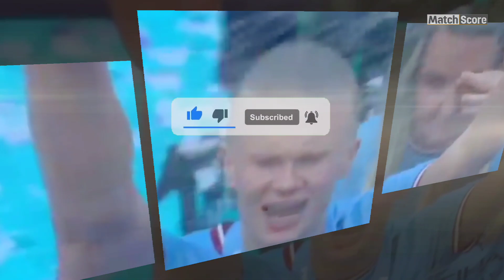Inilah 10 Transfer Termahal Liga Inggris 2023/2024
Hingga mendekati dimulainya musim baru Liga Inggris 2023/2024, semakin banyak transfer pemain top yang dilakukan oleh tim-tim Liga Inggris.
Premier League dikenal sebagai salah satu liga terbaik di dunia, bahkan bisa disebut nomor satu jika bicara soal prestise. Jadi, wajar bursa transfer musim panas di Liga Inggris selalu lebih seru.
Manchester City bakal bertindak sebagai juara bertahan. Tim papan atas lain seperti Manchester United, Arsenal, Liverpool, hingga Chelsea kini berambisi memutus dominasi City.
Tim-tim tersebut pun kini mulai bergerak mencari amunisi baru. Bahkan, ada beberapa klub yang sudah resmi menggaet pemain anyar di awal jendela transfer musim panas ini.
Dalam kesempatan ini kami akan merangkum 10 Transfer termahal Premier League hingga berita ini dibuat.

Simak berita lengkapnya hanya di Match Score

Sumber: Bola.net